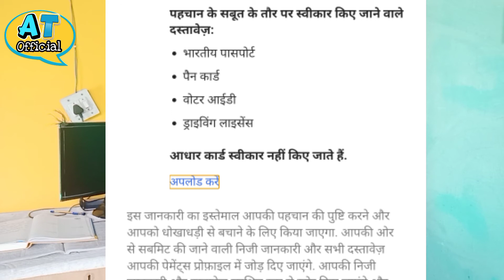Youtube Earnings Adsense Me Kab Transfer Hoti Hai ? Earnings not showing in Adsense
In this video i have told you about why our earnings not showing in adsense ? when YouTube earnings transfers to adsense?
adsense money not received ? why adsense money not showing ? Adsense Monetization On Hone ke Baad Money Kyun Nahi Show ho Raha Hai ?
Youtube Earning not showing in Adsense how to Show Earnings in Adsense ? Youtube Earning Now Showing ?
Why YouTube Earnings not updating in adsense ?
Youtube Earnings Not Added in Adsense

All things are explained in hindi in this video by Anil Thakur Official 👈